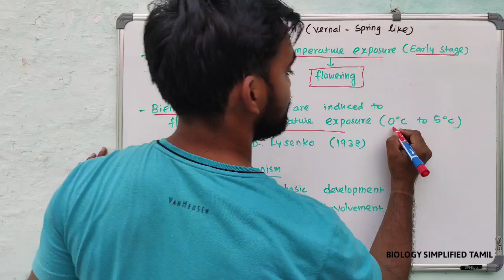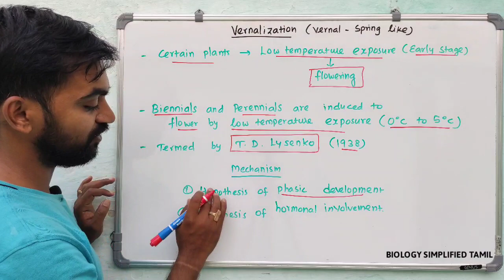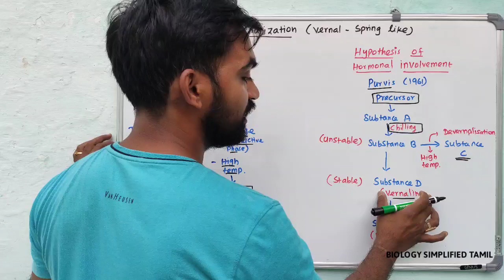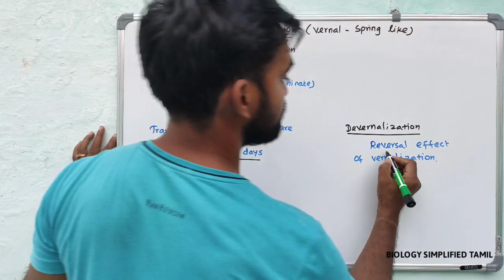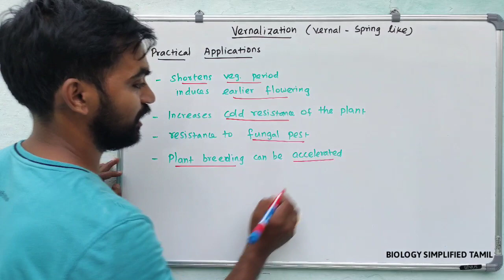Vernalization | Plant physiology | Senthilnathan